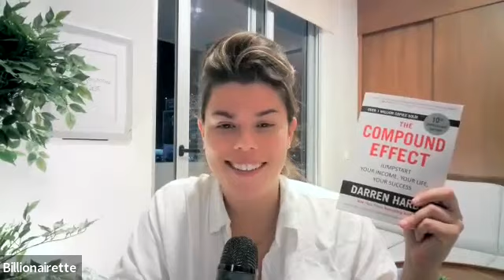How to Protect Yourself From Negative Influences and Thoughts ! Ch 5 part 1 The Compound Effect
Are you Ready to Be Set Free?!

Our Mission here is to positively impact the lives of Billions of souls worldwide through innovative education to achieve personal and financial freedom.

We will be reading two books every single month. One will be on personal freedom and the other book will be on financial freedom every single month.